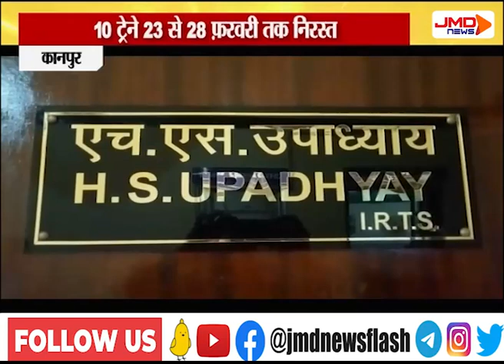नान इंटरलॉकिंग के चलते ट्रेनें रद्द। KANPUR । JMDNewsFLASH | DEN 308